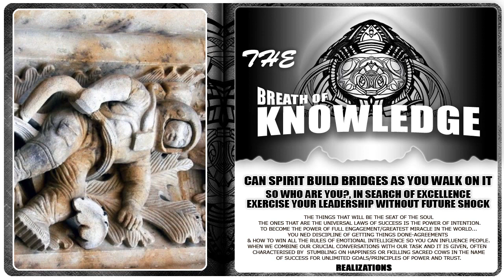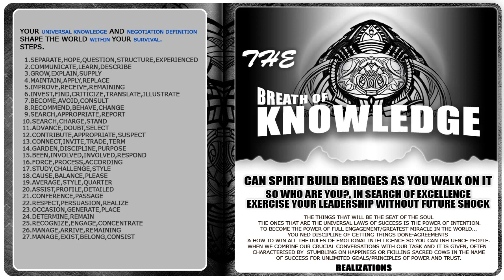Can PALON Build Bridges As You Walk On It